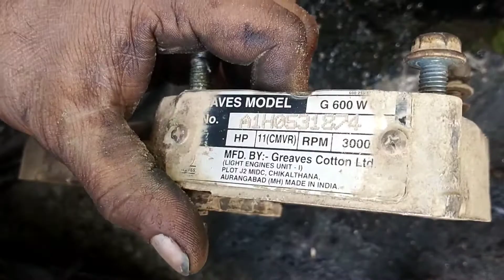Tata zip iris 600 engine total disembal proses,tata ace zip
Bhai log plz saport mi